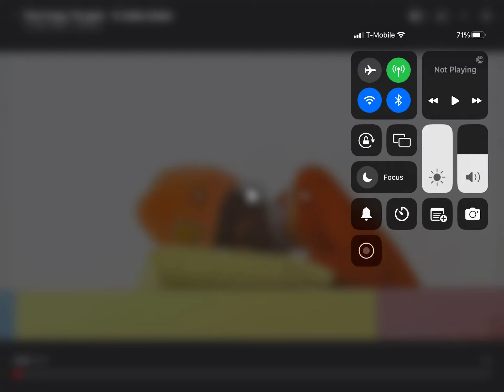Let’s Sing with Andy: Andy Sings Think Happy Thoughts from Yo Gabba Gabba!